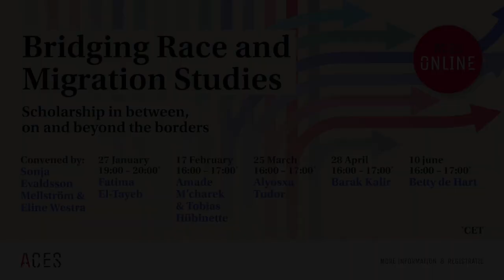Bridging Race and Migration Studies: Amade M'Charek and Tobias Hübinette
What are the obstacles to bridging race- and migration studies in Europe? In this second session, we invite Amade M’Charek (UvA, the Netherlands) and Tobias Hübinette (Karlstad University, Sweden) to tackle this question.

Amade M’Charek and Tobias Hübinette have both been involved in debates about the (de)institutionalization of race studies in European academia and will reflect on their experiences and views in conversation with each other.  The session will address the role of institutions in facilitating/obstructing interaction between race- and migration studies and invites the audience to reflect on constructive ways forward. The conversation will be moderated by Saskia Bonjour (UvA).

Amade M’Charek is Professor of Anthropology of Science at the University of Amsterdam. Her research interests lie at the  intersections of science and society - between forensics, forensic anthropology and race. In her research, Amade critically engages with “the absent presence of race” in the production and application of scientific knowledge. Her work interrogates the social aspects of various biomedical technologies and practices, such as human genetic diversity, diversity in medical practice, and forensic genetics.

She is the PI of the RaceFaceID project, an ERC-consolidator project on forensic identification and the making of face and race and is currently rounding up the project “Dutchness in Genes and Genealogy”, which explores how Dutchness is enacted in collaborations between population geneticists, archaeologists and genealogists. She is the convener of the seminar series  Ir/relevance of Race in Science and Society.

Tobias Hübinette is Associate Professor in Intercultural Education at Karlstad University, Sweden. His research explores Swedish critical race- and whiteness studies, as well as adoption, migration, minorities, Korea, Asians and Swedishness. Hübinette is a frequent contributor to public discussions on race- and racialization in Sweden and has published extensively on these topics. His latest titles include "To write about Swedishness. Studies in the Swedish race relations as reflected in the non-white Swedish literature" (2019) and "White melancholia. An analysis of a nation in crisis" (with Catrin Lundström, 2020).

In 2021, ACES launches a new online lecture series titled “Race and Migration - scholarship in between, on and beyond the borders”. Starting January 27th and reaching until June 10th, the series invites speakers and the audience to reflect on the historical divides and bridges between race and migration scholarship in Europe. During five monthly sessions, scholars from various fields are invited to discuss how they tackle the intersections between race- and migration in both their scholarly work and in institutional settings. The series is convened by Sonja Evaldsson Mellström and Eline Westra, UvA Department of Political Science.

What are the points of contestation between race- and migration studies in 21st century Europe? Why have these two fields developed parallel to, but not always in conversation with, each other?

The study of race- and ethnicity in Europe has historically been concerned with imperial pasts, postcolonial presents and constructions of race across the continent. Migration studies, on the other hand, has predominantly tackled issues of migrant settlement, integration and global mobilities focusing on questions of labour markets and economics, national identity and social cohesion, and state sovereignty. While there are notable exceptions, serious engagement with issues of race- and ethnicity has traditionally been lacking in European migration studies. Over the past decades, a shift has occurred in Europe where scholars within critical race-, migration-, post/colonial - and mobility studies increasingly have treated race and ethnicity as constitutive of migration processes. This IMES/ACES lecture series invites six scholars to reflect on how the intersections between ethnicity-, race,- post/colonial- and migration scholarship inform both their own work and the larger field of migration studies. The series offers a platform for students, scholars and practitioners to critically engage with the historical divides and bridges between race and migration scholarship. Through the discussions the series aim to create avenues for tackling the issue of race in studies of transnational mobility and to provide a space to reflect on how academia institutionally can bridge the historical divides.